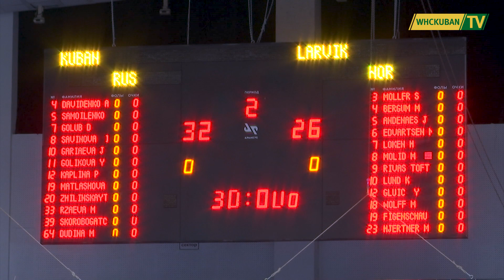"Кубань" - "Ларвик" | Обзор клубного ТВ + пресс-конференция